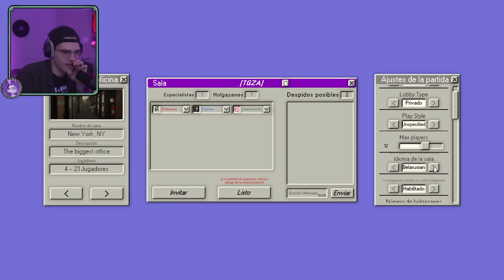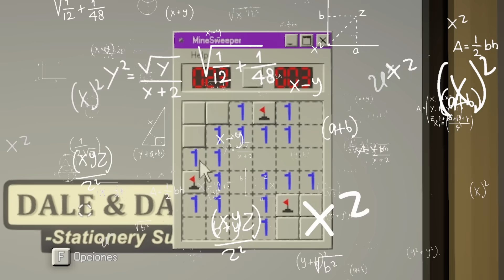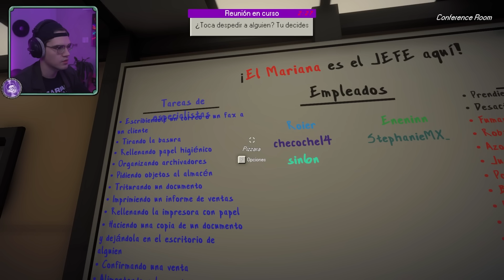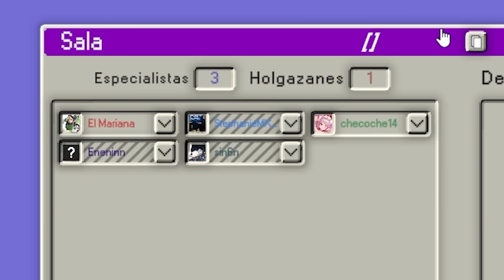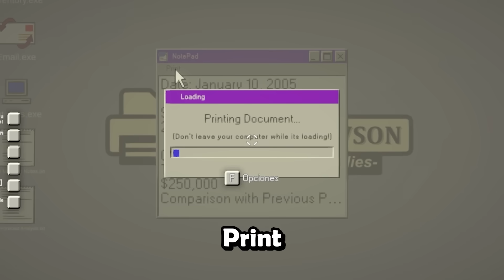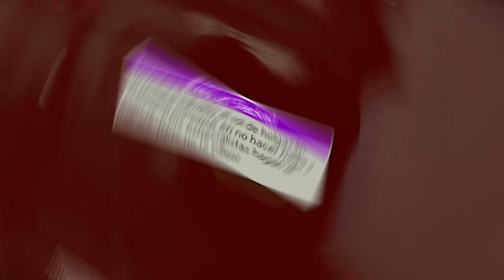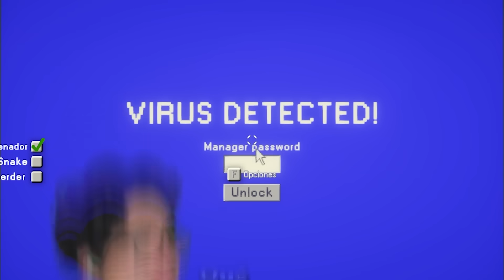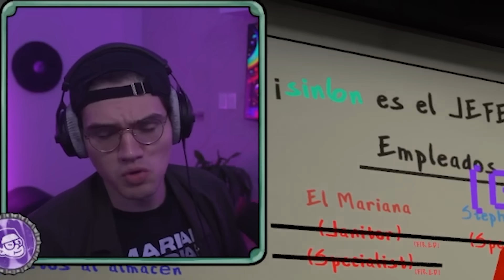UN DÍA MAS EN LA OFICINA 💼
¡Quiubole gente enferma! el día de hoy les traigo un vídeo de DALE AND DAWSON.

Junto a @Roier,  @checoche14,  @sin6n_ (Me cae mal),  @StephanieMX_  y @eneninn (también me cae mal) jugaremos un juego tipo AMONG US pero en oficinas.

Tendremos que trabajar por primera vez en nuestras vidas y descubrir cual de todos nosotros es el flojo.

►Canción de la outro || EL MARIANA, GUADANOIS - ZAZA SWING
►El editores de origen desconocido:

Editor de corte:
►Lescar

Editores de Animación:
►Fzalo